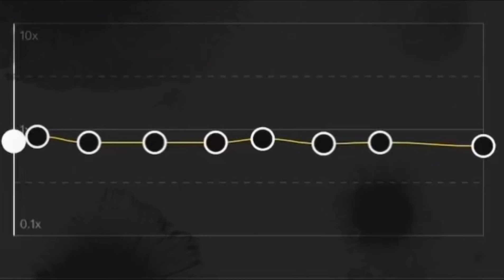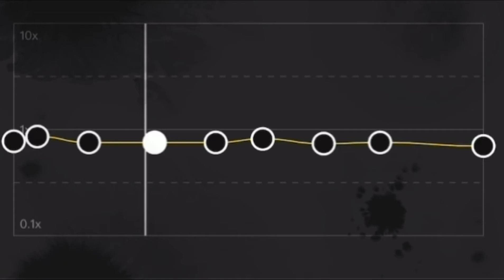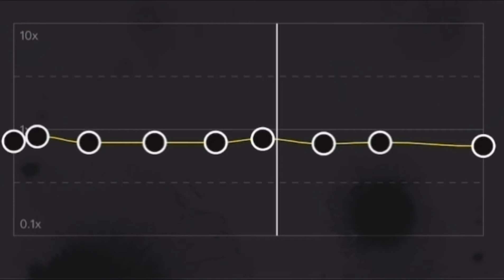“Thank You” (Capcut Audio edit) (Credit to Artist in description)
I don’t not belong the song. Blacklite District is the one who made the song. Please check him out.